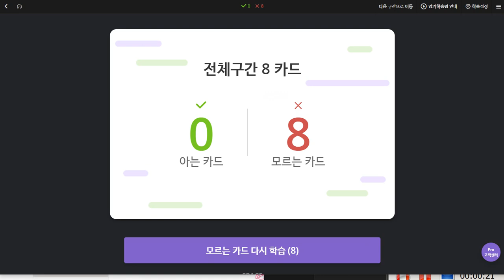김민준 2019 12 20 일대일 앞부분 잘림